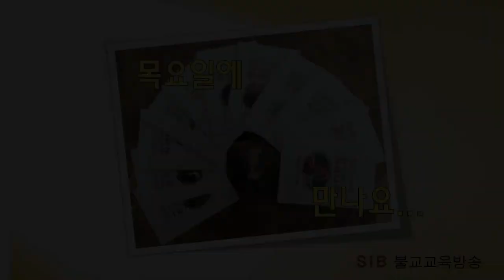행복으로 가는 징검다리 2... 19회... 깨달은 자의 의미는?... (전교사 정혜빈)